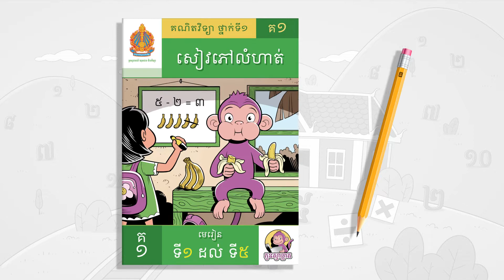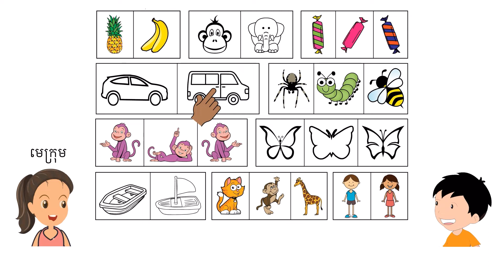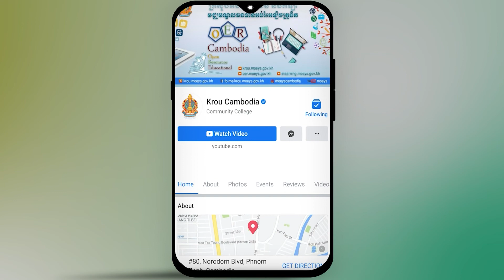មេរៀន៖ ការប្រៀបធៀបទីតាំង ឆ្វេង កណ្ដាល ស្ដាំ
មេរៀន៖ ការប្រៀបធៀបទីតាំង ឆ្វេង កណ្ដាល ស្ដាំ ទំព័រ៨